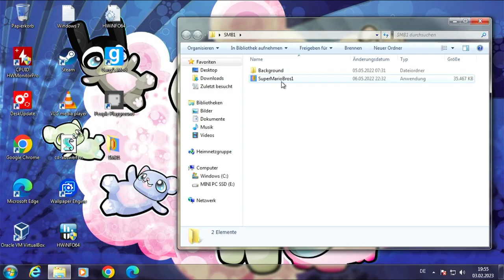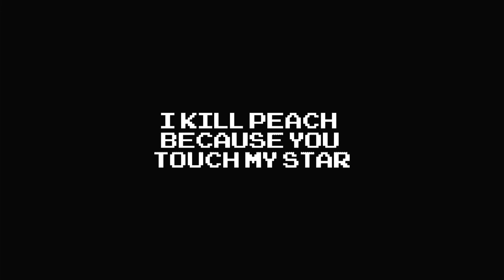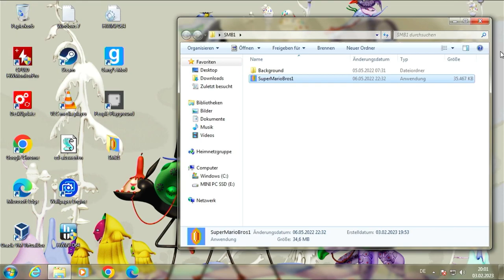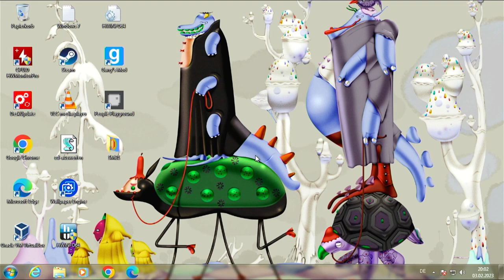Mario's Dead Remake By BlixerTheGamer